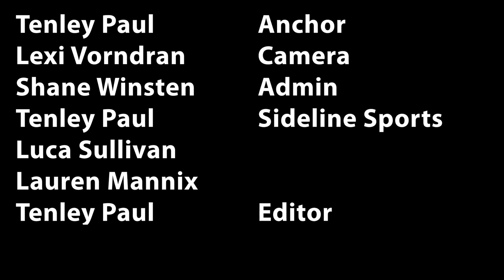WCTZ News Tuesday Sept. 7, 2021